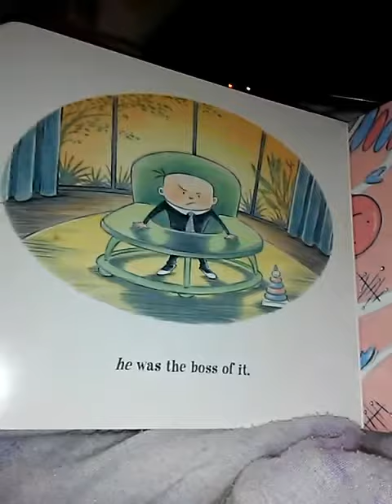The Boss Baby Part 2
Happy 7th Anniversary  For The Boss Baby It Was Adapted For Movie From DreamWorks Animation.